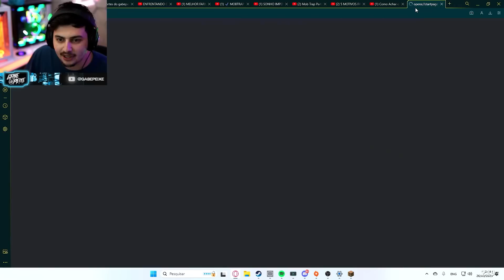GABE na AVENTURA de MONIA! Enfrentamos o Dragão - Ep. 11 | Minecraft ft. Coringa